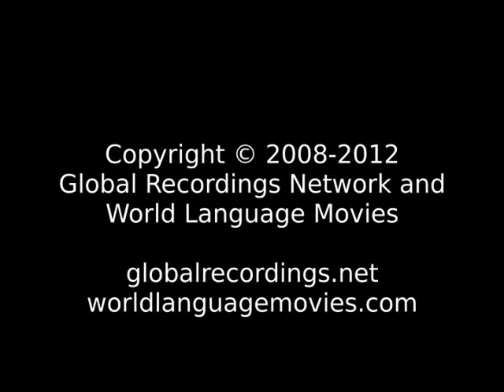Words of Life Krobu People/Language Movie Trailer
This is: Words of Life Krobu People/Language Movie Trailer c30911 [c30911t]

Other names for this language are: Krobou

This language is spoken in: Cote d'Ivoire